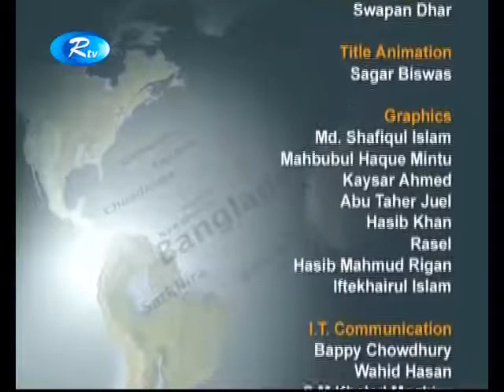Diplomatic Zone - H.E. Mahmoud Ezzat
H.E. Mahmoud Ezzat
Honorable Ambassador of the Arab Republic of Egypt to Bangladesh talks with RTV at Diplomatic Zone.